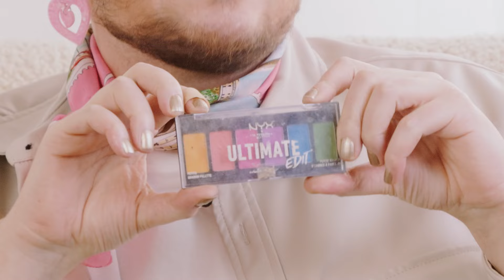Eino Nurmisto, mitä meikkipussistasi löytyy? | eeva.fi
Vaikuttaja Eino Nurmisto saa kehuja hehkuvista korostuksistaan, hankkii tuotteita marketeista ja panostaa silmämeikkiin. Videolla hän kertoo, millä 2 euroa aikoinaan maksaneella tuotteella tekee silmänrajauksensa.

Tässä ovat Einon suosikkituotteen:
- Laboratoires de Biarritz Alga Maris 2 in 1 -aurinkovoide
- Mac Studio Fix Powder Plus Foundation -meikkipuuteri
- Catrice Summer Obsession -meikkipaletti
- Catrice Curl It Volume & Curl Mascara -ripsiväri
- Ilia Liquid Powder Chromatic Eye Tint -luomiväri
- NYX Professional Makeup Ultimate Edit Petite Shadow Palette -luomiväripaletti
- Essence Super Fine Eyeliner Pen -silmänrajauskynä
- NYX Professional Makeup Setting Spray Matte Finish -meikinkiinnityssuihke